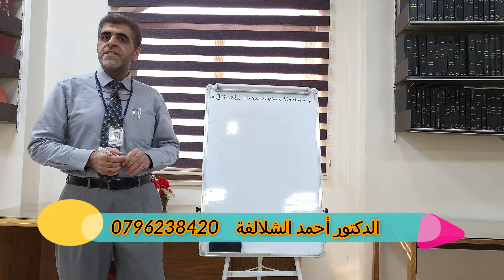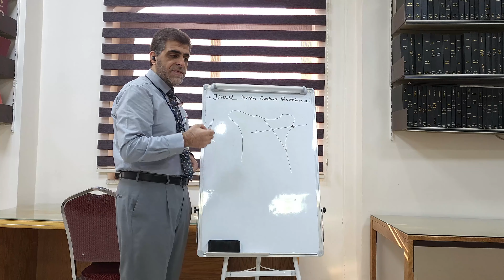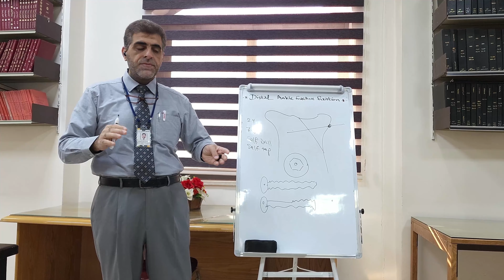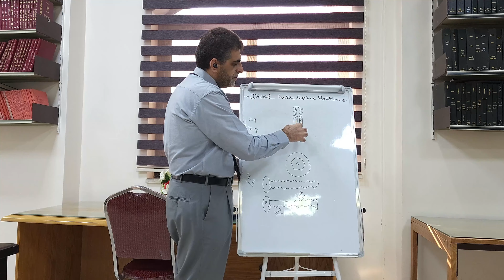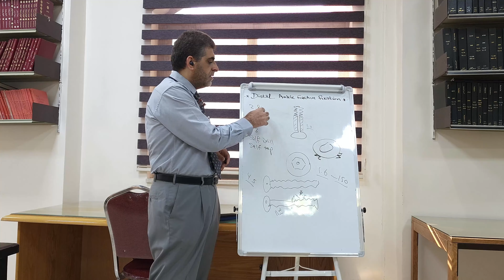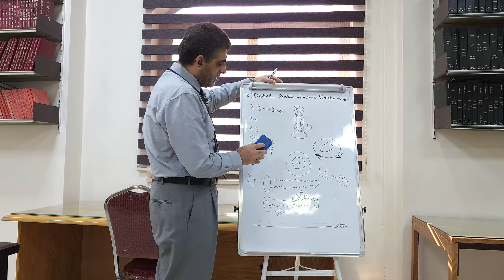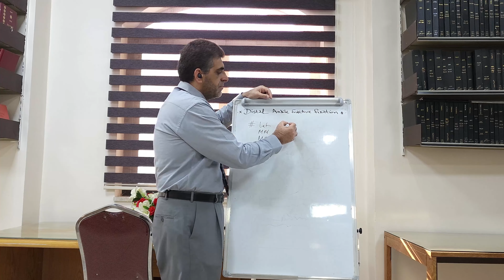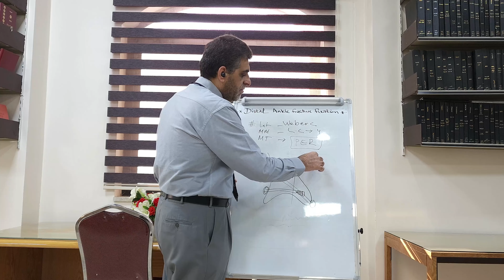Principle Operative Program For Orthopedic Residents :ORIF Bimalleolar Fracture